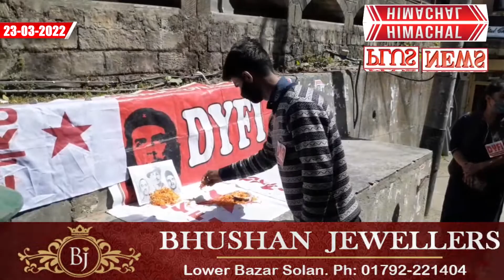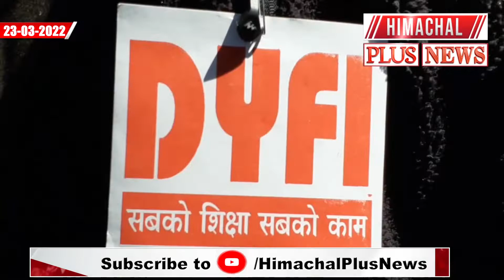शिमला : शहीदी दिवस पर डीवाईएफआई ने भगत सिंह को अर्पित की श्रधांजलि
शिमला  : शहीदी दिवस पर डीवाईएफआई ने भगत सिंह को अर्पित की श्रधांजलि, बोले बेहतर समाज के निर्माण के लिए भगत सिंह के विचारों को जानना जरूरी।